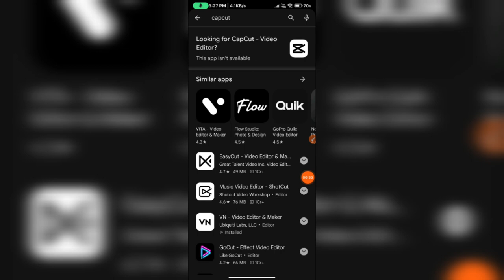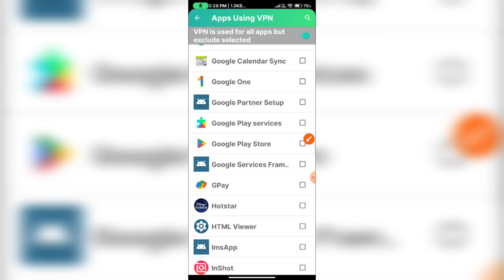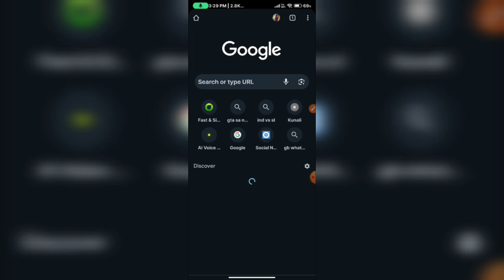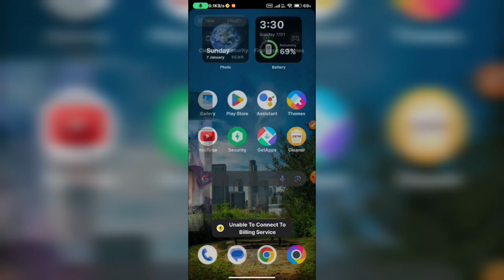How To Download CapCut From Play Store || CapCut Isn't Available In Play Store 2024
how to download capcut from play store
how to download capcut from play store in india
how to download capcut in play store
how to download capcut without play store
how to download capcut in play store malayalam
how to download capcut in play store in tamil
how to download capcut in play store in telugu
how to download capcut pro in play store
how to download capcut app from play store
how to download capcut app in play store in telugu
how to download capcut in play store with vpn
GEAR USED